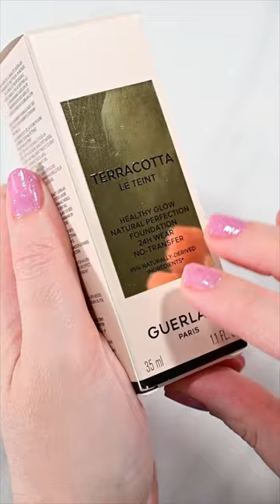GUERLAIN Terracotta Le Teint Healthy Glow Foundation-3N guerlain foundation 🤍